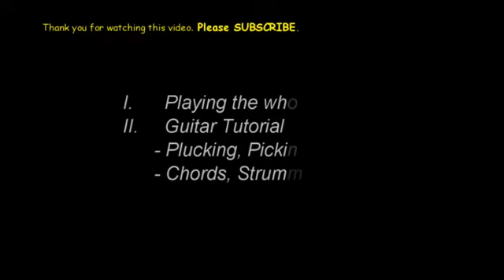Bagong Simula Guitar chords Ex Batallion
Note:
- Pasensya na sa Audio, Video Quality at sa ingay ng lugar.  ENJOY!! ^_^

Standard tuning.

Ex Batallion Bagong Simula
Ex Batallion Bagong Simula Guitar chords